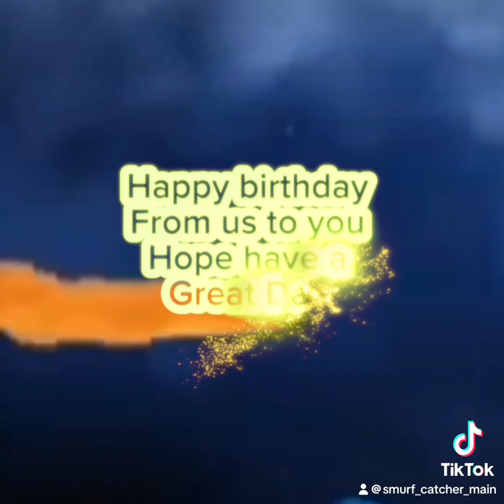28 August 2024